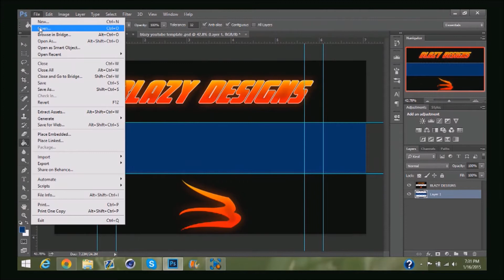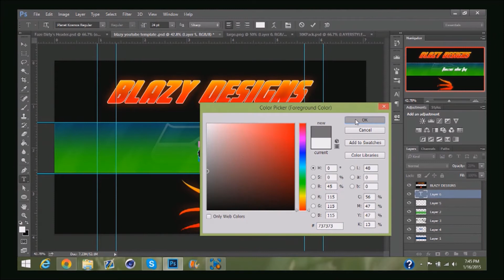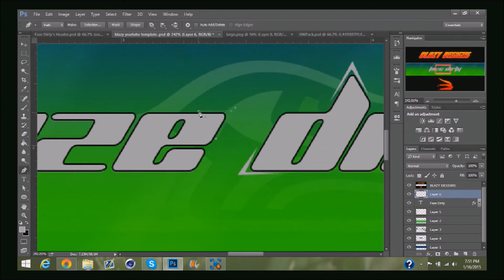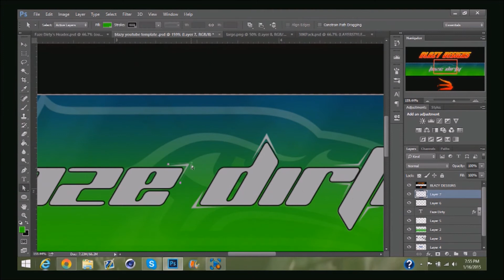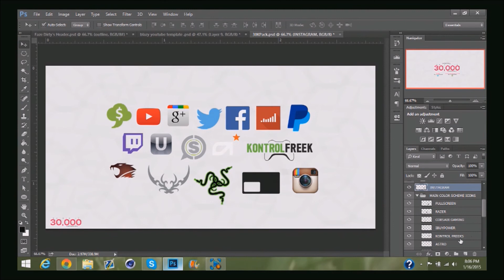Faze Dirty Speedart (Seattle SeaHawks)--Joined NaS!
Get This To 50 likes for A Revamp Giveaway Comment When Done

If Your Enjoying Feel Free To Sub For More Awesome Content

If You Like Watching Streams I Try To Stream As Much As I can